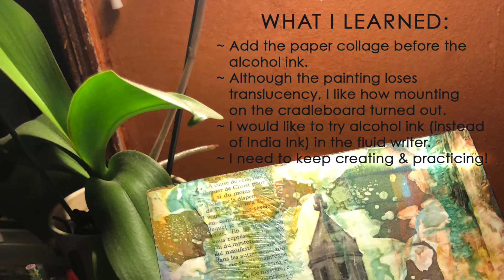#3 ~ Encaustic Infused Collage Process ~ Scranton Laceworks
I hope you enjoy my creative process for the making of this piece. See what I learned and what I'll do different next time. Let's learn & practice together, & make beautiful art. Stay creative, my friends!

Products used in this video:
Copy Paper ~

R & F Encaustic Medium ~

Presto Griddle ~

Tim Holtz Ranger Alcohol Inks ~

Jacquard Pinata Alcohol Inks ~

Wagner Heat Gun ~

Kemper Fluid Writer ~